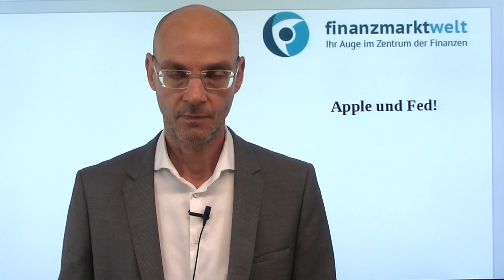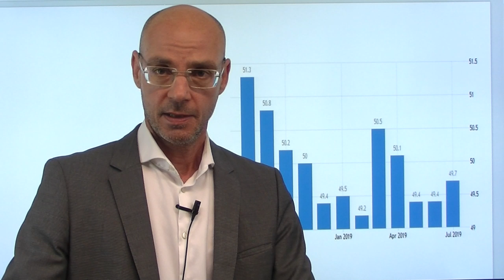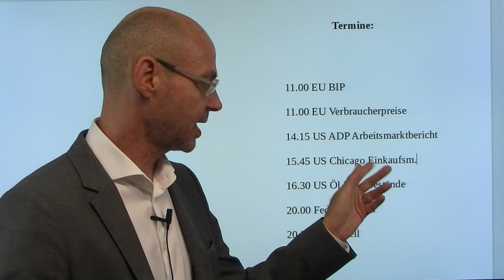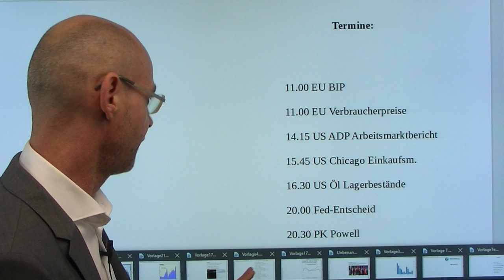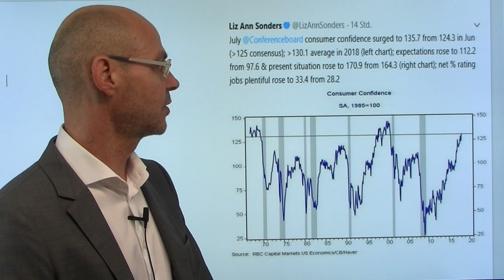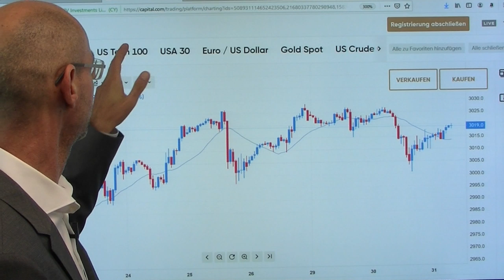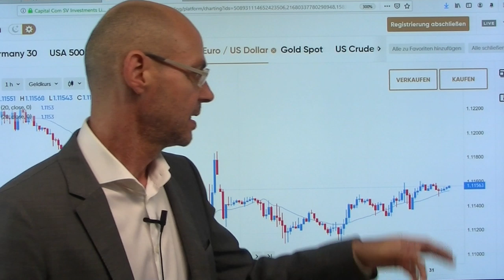Apple und Fed! Videoausblick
Heute werden zwei Theem das Marktgeschehen dominieren: erstens die nachbörslichen Zahlen von Apple, die trotz einiger Schönheits-Fehler (iPhone-Umsätze, Wachstum Bereich Services unter Erwartung) als positiv eingestuft werden, weil das Unternehmen zunehemnd unabhängiger wird von den iPhone-Verkäufen. Das dürfte die US-Futures heute weiter stützen - und das obwohl die asiatischen Märkte nach erneut schwachen Daten aus China heute Nacht negativ sind. Aber  nun richtet sich der Fokus voll und ganz auf die Fed: wird sie die Zinsen vielleicht doch um 0,5% senken, wie Morgan Stanley erwartet? Entscheiden ist der Ausblick, den die US-Notenbank heute geben wird - denn die Märkte haben die Erwartung, dass nun ein Zinssenkungs-Zyklus begonnen hat..